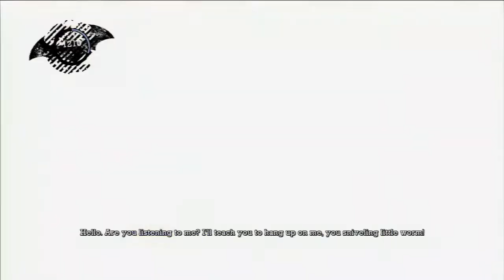Batman: Arkham Asylum - 04 (PS3)